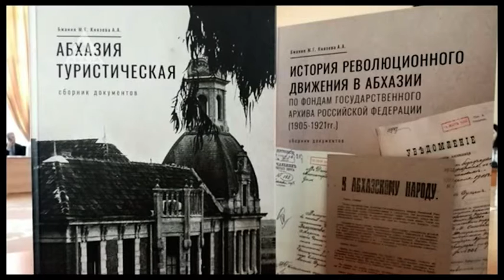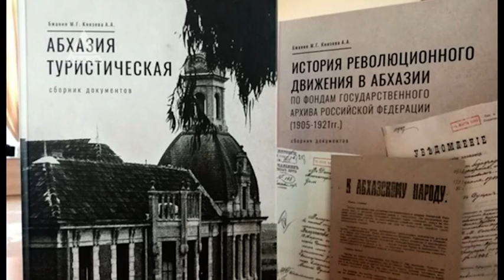История и архивы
В Российском государственном гуманитарном университете состоялась презентация сборников документов по истории Абхазии